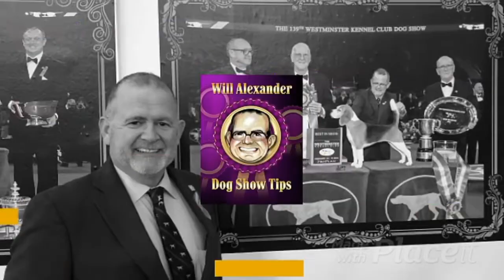Will’s Time Capsule – Clifford Hallmark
Will Alexander has an in-depth conversation with Enid &amp; George Wright about one of the greats, Clifford Hallmark.